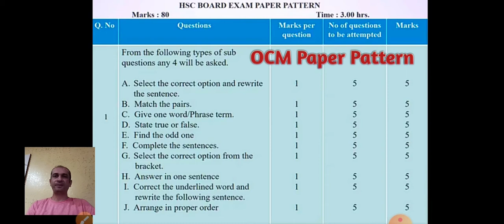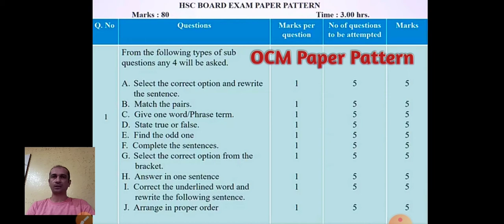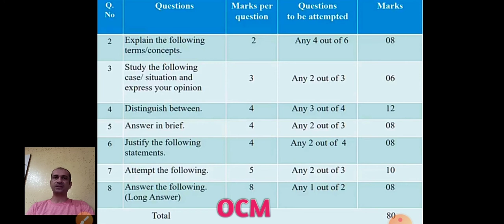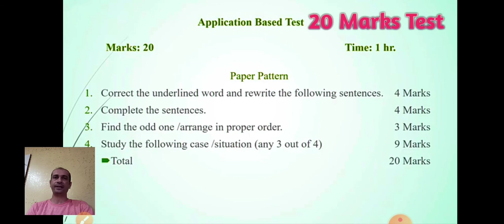OCM Paper Pattern --12th Commerce - New Syllabus- Tentative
OCM paper pattern 2020-21 for 12th Commerce with marking scheme